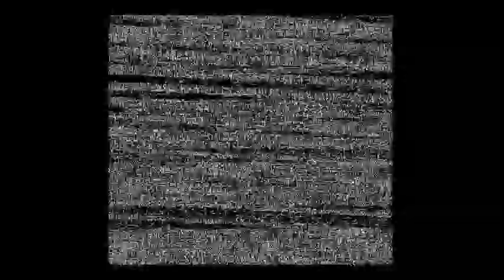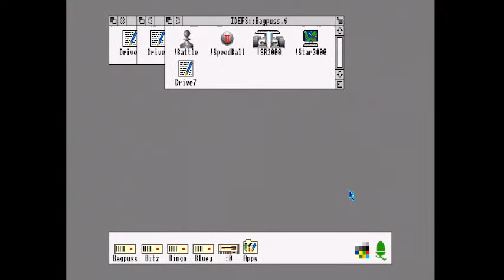Acorn Archimedes A5000 Kaico OSSC to USB3HDCAP 15Khz test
Lemmings and Stunt Racer 2000